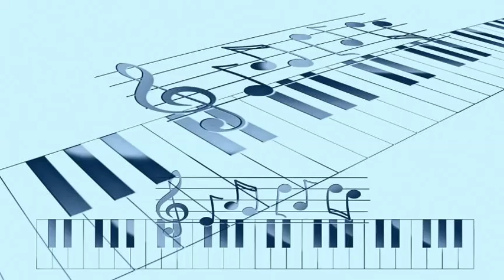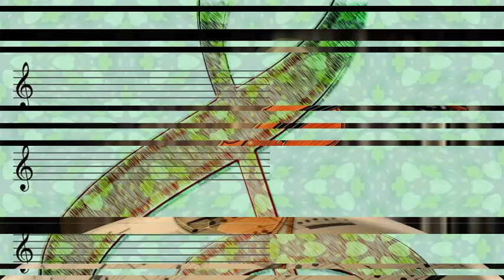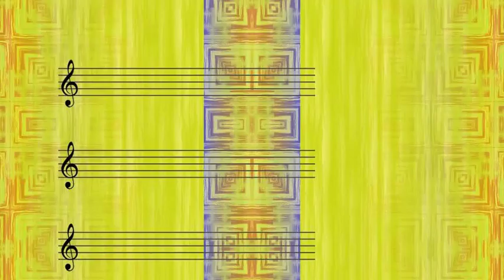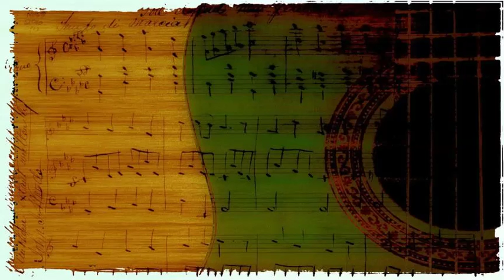Rex Stewart At The Salle Pleyel - I Cover The Waterfront